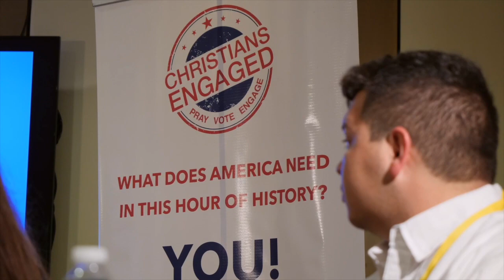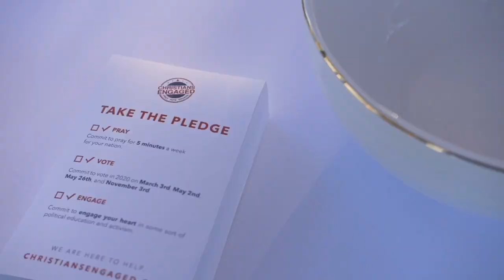Ken Harrison on Walking in Unity within the Body of Christ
This episode is part of our, 'Stewarding the Awakening' series, discussing key truths that Christians need to understand in anticipation of the coming moves of God. Today, Bunni is joined by Ken Harrison, CEO of Waterstone Foundation, and the Chairman of PromiseKeepers. Ken has decades in leadership within the Body of Christ, and has witnessed many movements of God throughout his ministry. Bunni and Ken discuss the importance of unity in the Body of Christ, overcoming differences, and going back to authentic Christianity and discipleship.

Christians Engaged exists to awaken, educate, and empower believers in Jesus Christ to:
▪️ PRAY for our nation and elected officials regularly
▪️ VOTE in every local, state, and national election to impact our culture
▪️ ENGAGE our hearts in civic education or involvement for the well-being of our local communities and our nation